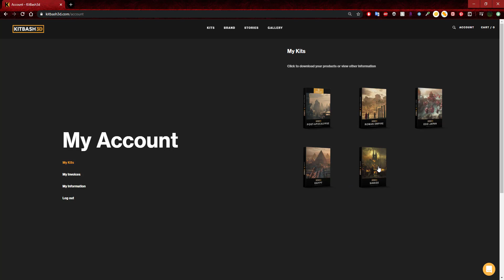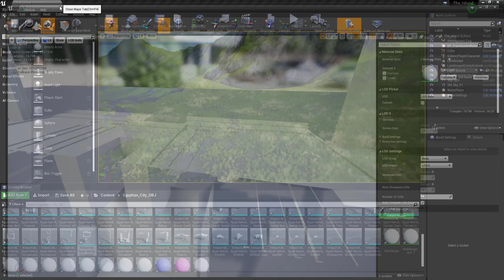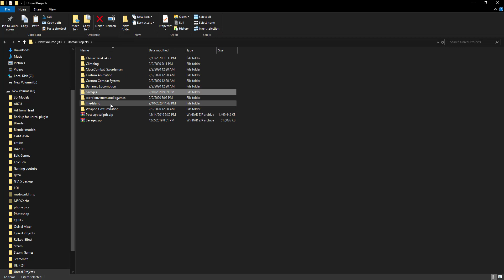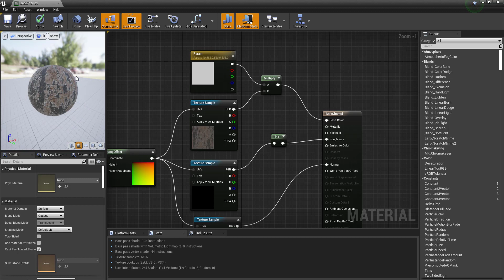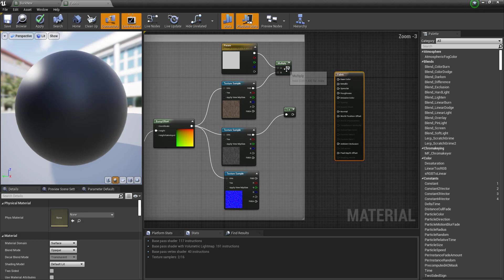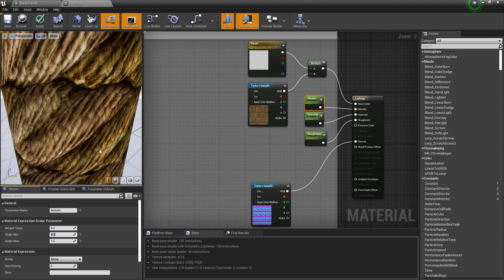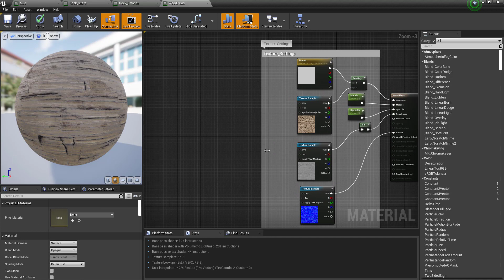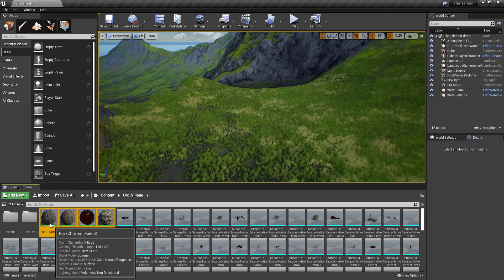How to import FBX format from Kitbash3D project into Unreal Eengine 4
Download my blueprint for texture here on google drive, just use your textures to replace albito, defuse, gloss, normal and roughness:

This page contains tips, tricks, and best practices for working with the FBX content pipeline in Unreal Engine 4 used by artists at Epic Games.